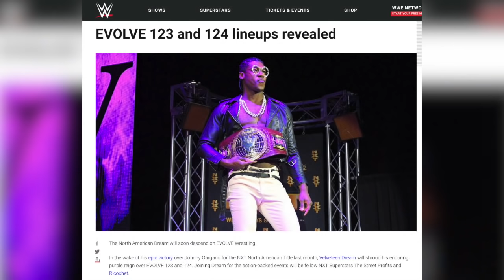A Demand From The WWN Champion!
The WWNLive Experience 2019 is nearly upon us but first EVOLVE Wrestling comes to Queens for EVOLVE 124! As if the reveal on WWE.com of WWN Champion vs. EVOLVE Champion wasn’t surprising enough, now the WWN Champion JD Drake has a demand that you have to see to believe! What will happen when the two men that sit atop to the mountain face off in Queens, NY on March 16th at EVOLVE 124!?

See EVOLVE Wrestling live:
- Mar 15th - Melrose, MA
- Mar 16th - Queens, NY
- Apr 4th - Queens, NY
- Apr 13th - Ybor City, FL
- May 10th - Livonia, MI
- May 11th - Indianapolis, IN

Join the Club WWN subscription service for only $9.99 a month. Watch every WWN Family event LIVE! Get access to over 1000 hours of footage from more than 400 events ranging from 2003 until now!